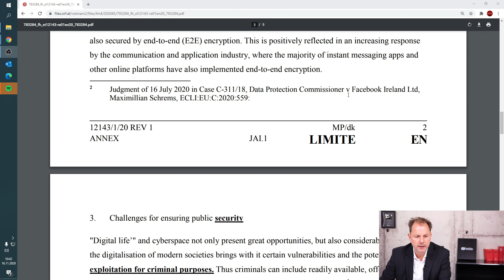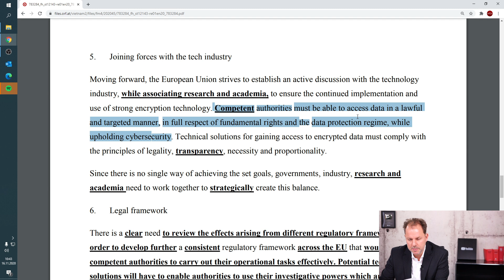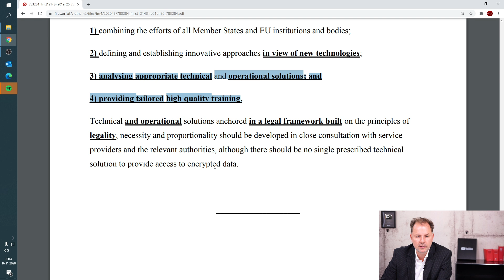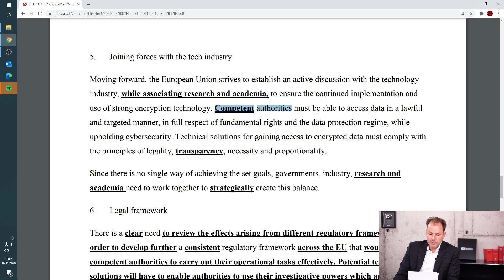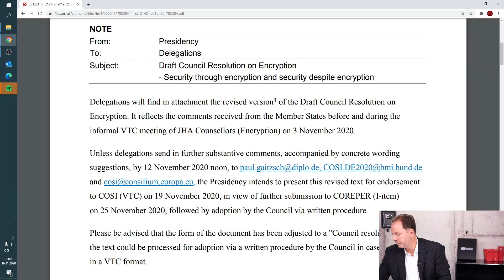EU will End-to-End Verschlüsselung bei WhatsApp & Co. kippen - was braut sich da zusammen?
Wir sind unter anderem von Flomino gefragt worden, ob wir zur Ende-zu-Ende-Verschlüsselung ein Video machen können. Gerade ist auf EU-Ebene ein besonders krasses Gesetzesvorhaben auf dem Weg. Demnach soll die Ende-zu-Ende-zu-Verschlüsselung auf Nachrichtendiensten wie WhatsApp künftig verboten werden. Das könnte bedeuten, dass Strafverfolgungsbehörden bald unter dem Vorwand der Kriminalitäts- und Terrorismusbekämpfung WhatsApp-Nachrichten mitlesen dürfen. Was an den Infos dran ist und welche Folgen das ganze hätte, erfahrt ihr in diesem Video.

Hotline: 0221 / 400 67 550